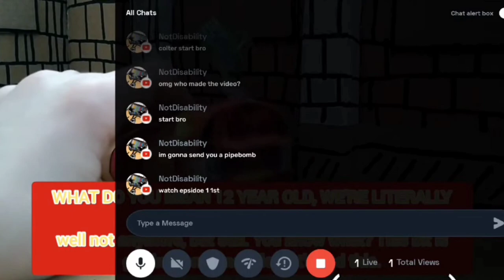PGHLEGO1915 PLUSH AU EP. 1 & 2! (REACTION)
⭐ What is "Piggy"? ⭐

Piggy is an online, survival, episodic-horror experience on Roblox, created by Minitoon. It combines the game-play and aesthetics of Granny and the style of Peppa Pig (although the game has since strayed away from the TV show, as the game got popular and notable by many people).

In the game, players can either be a survivor or Piggy, or if selected gamemode, one can be the Traitor.

The main goal in each map for survivors is to complete different tasks and escape or reach the goal while avoiding the Piggy before the timer runs out.

Meanwhile, the Piggy has to kill all the survivors or at least prevent them from winning.

Originally, it was meant to be a joke, as a mini-game, and a game for Minitoon and his friends to play, but it has, to his surprise, achieved multiple milestones.

⬇️ Milestones ⬇️

In 2021, Piggy won these awards during the 8th Annual Bloxy Awards:

- "Game of the Year" Award
- The title of "Builderman's Award of Excellence"

In the 2022 Roblox Innovation Awards, Piggy's Breakout Update won:

- "Best Content Update"

The game is the fastest game on Roblox to reach a billion visits and has reached 10 billion visits.

⬇️ Story Summary ⬇️

Piggy takes place in the city of Lucella and starts with you trying to find someone called Georgie Piggy (formerly George Pig and George Piggy) and later finding and taking revenge on Mr. P, who abandoned you in the Hospital.

This all started with Mr. P, who caused the Infection accidentally thinking that it would help cure his wife, Mrs. P from her disease.

While you try and find a cure, many events take a toll on your journey. Some of your choices might affect your adventure as well.

Overall, Piggy (Game) has expanded a lot from just being a joke game on Roblox to having its own official website with its own action figures, and a lot more!